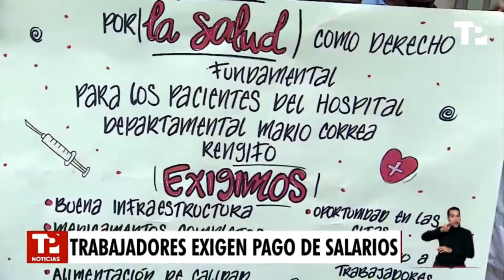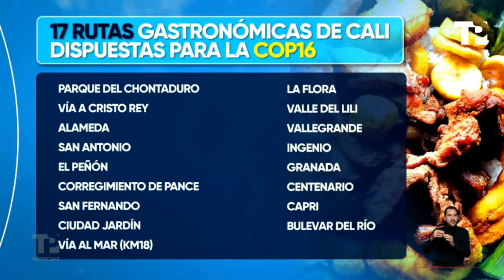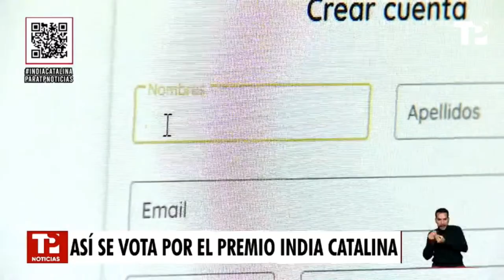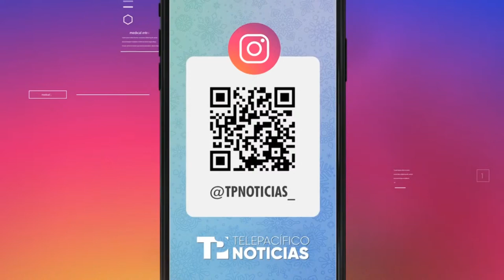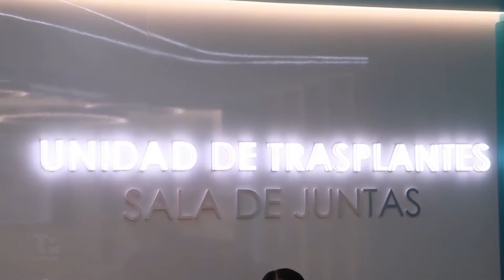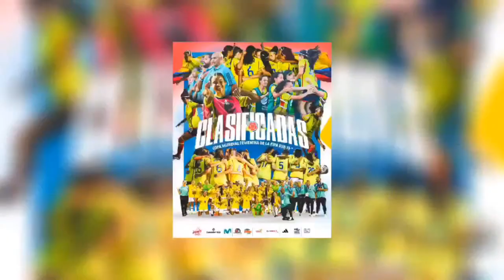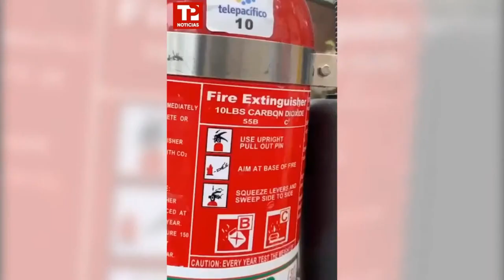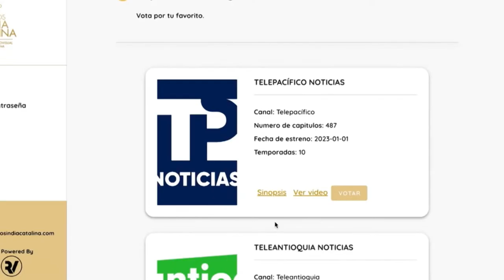Telepacífico Noticias - Emisión 7:00 AM | 01 abril 2024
Envivo | Conéctate con las noticias de Cali y todos los departamentos del Pacífico Colombiano en nuestra emisión de las 7:00 AM